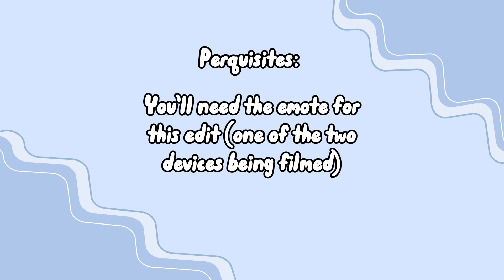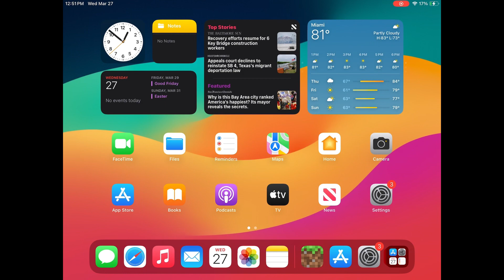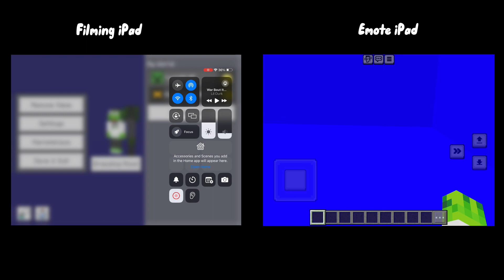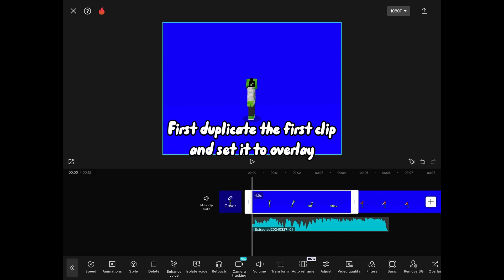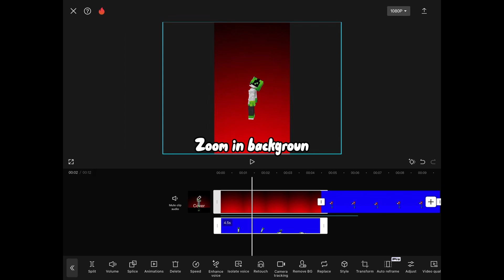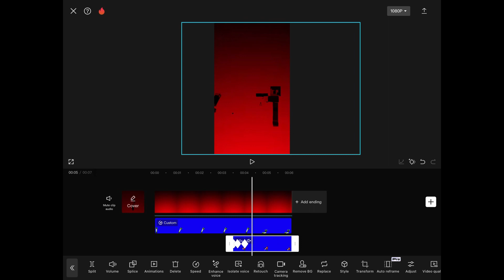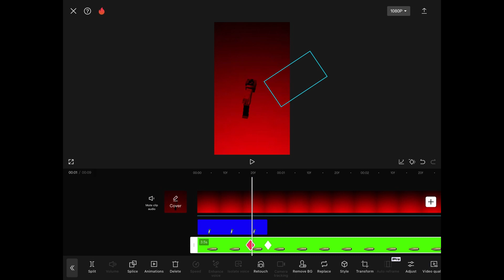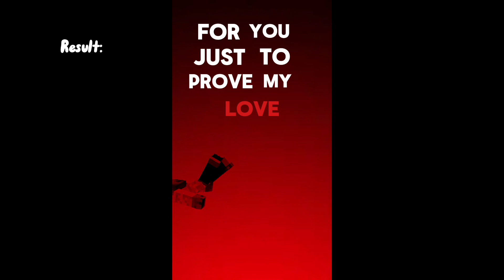HOW TO DO “ILL TAKE A BULLET” EDIT TUTORIAL IN MINECRAFT EDITED IN CAPCUT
This tutorial will show you how to do the “ill take a bullet” trend or edit. This trend was originally made in Roblox but I made it work in minecraft in June and now here we are a tutorial for how to do this edit and maybe a behind the scenes on how I edit my shorts. I recommend you do this in minecraft bedrock since it’s way easier to get the stuff ready and it’s free. You can also do this in Java edition but you may have to have 2 paid minecraft Java accounts and it’s not worth for this short. Here is where you will download the mods and look up how to get the “cow tipper” achievement for this edit. Sorry if it’s too quick you can slow it down you want. The texture pack will contain the chroma key blocks for the short (you can use any color depending on skin) amd the gun mod which will be used for the “holding the gun” portion of edit.